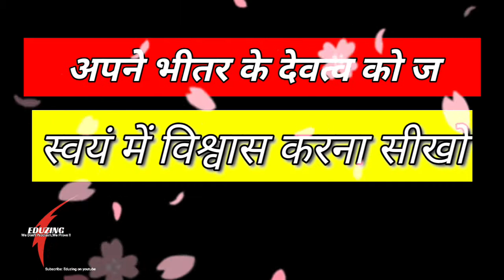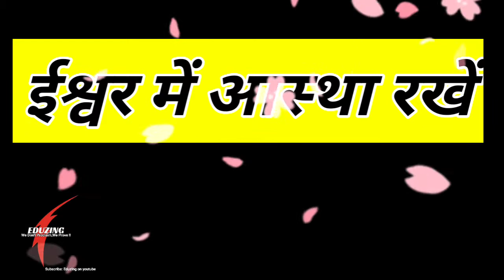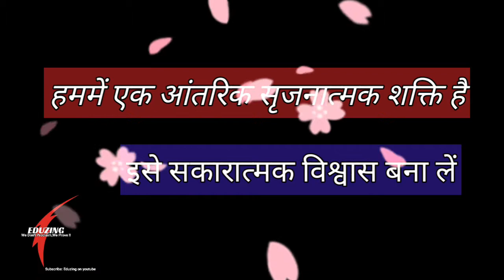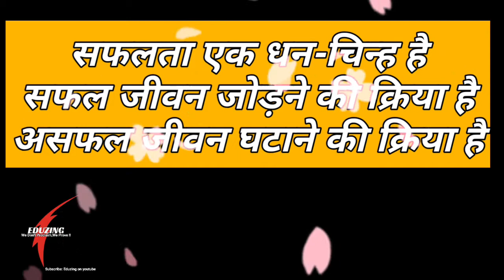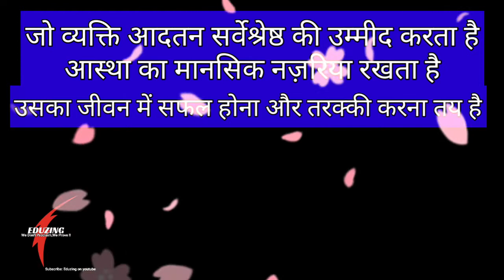अदृश्य शक्ति और आस्था || Motivational series